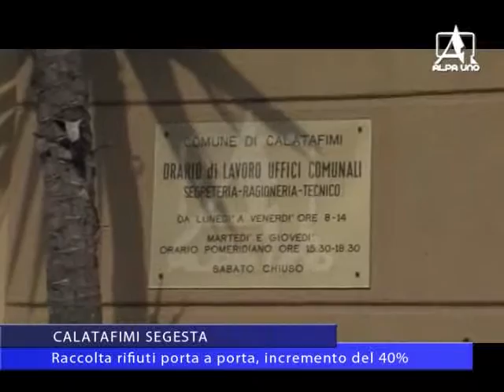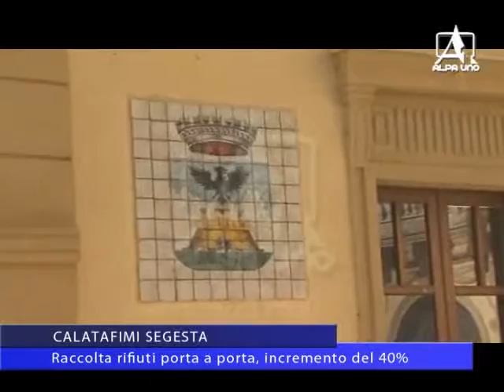CALATAFIMI SEGESTA Raccolta rifiuti porta a porta, incremento del 40%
Mentre in tutto il trapanese, e non solo, monta il malcontento per l’emergenza rifiuti, a Calatafimi Segesta si registra un + 40% della raccolta porta a porta. Merito, forse, anche delle modifiche ai turni per il ritiro dell’organico e dell’indifferenziato.